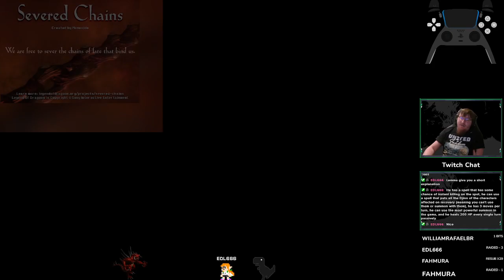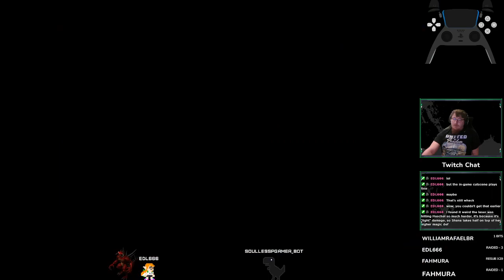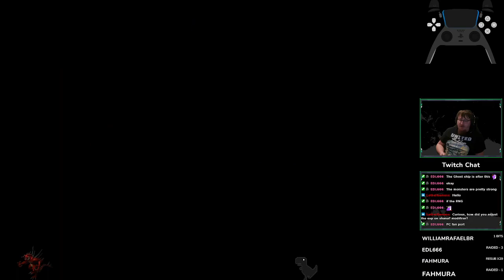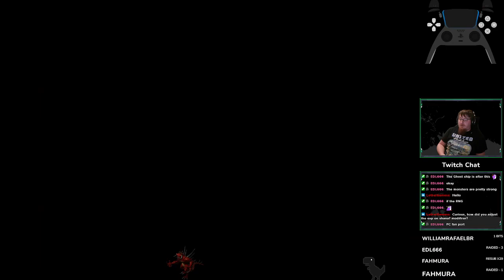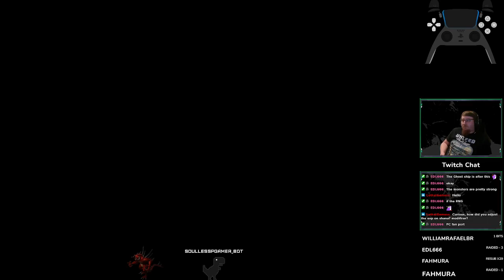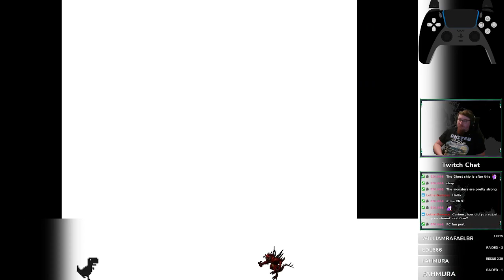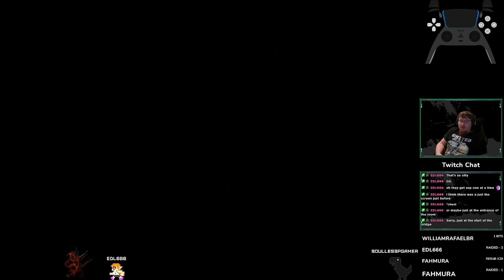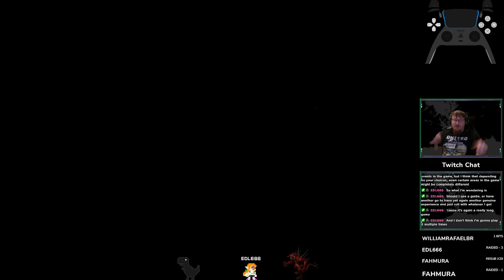Legend of Dragoon Severed Chains Additions & Guard Only JP Difficulty Part 9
Severed Chains is a PC Port project made by Monoxide and the beautiful community of Legend of Dragoon. This playthrough started a few weeks after the build #2 got released. This build includes the Hard Mode mod. This mod allows me to set the game's difficulty to be the one of the Japanese version even if I'm playing the American version. The port added many things and we'll discover them together on this playthrough. Also, I'm updating the program before each stream.